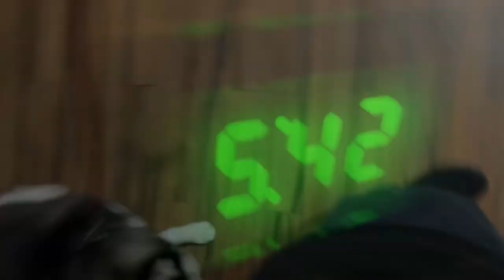ENZO THE SIBERIAN HUSKY GOES TO FIRST HYPERCAR SHOW ( esoteric open house )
ENZO THE SIBERIAN HUSKY GOES TO FIRST HYPERCAR SHOW ( esoteric open house ) Ohio leap